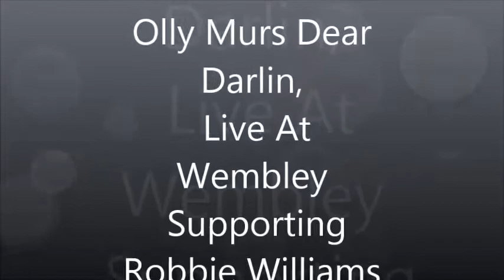Olly Murs Dear Darlin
Olly Murs live at Wembley supporting Robbie Williams 2nd July 2013